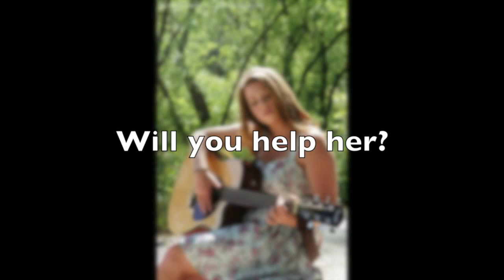Amanda Worship School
Amanda Sheehan fundraising help.